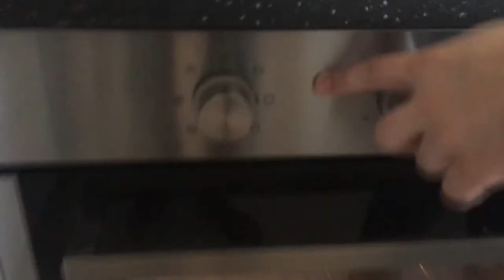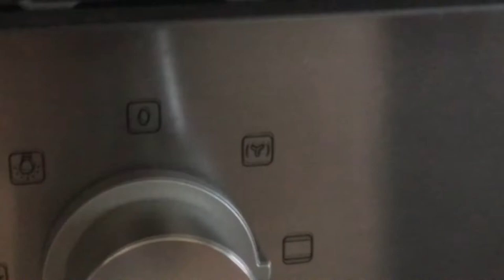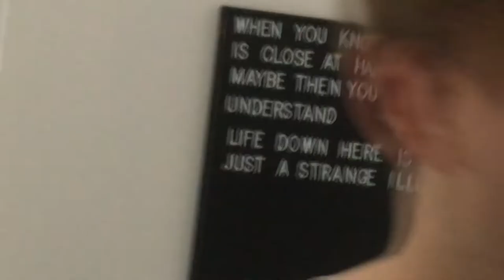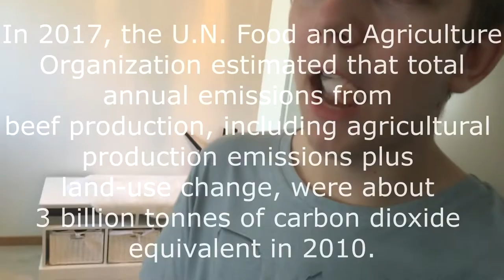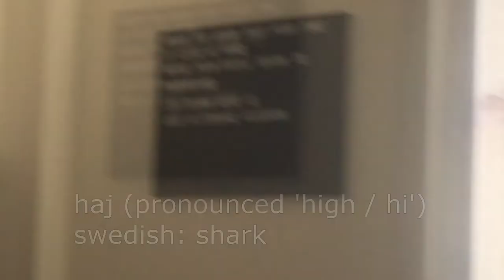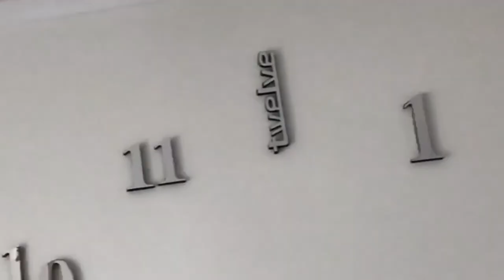Making Real Swedish Scones With Friends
Memes are bad for you
I am a duck
00:00 - Disclaimer
02:34 -Prelude to Vincent Mcfluff and Marsellus Cameraman's wife
05:33 - Vincent Mcfluff and Marsellus Cameraman's wife
27:44 - Prelude to The Gold Baking Paper
31:34 - The Gold Baking Paper
41:47 - Prelude to The Sconie Situation
44:46 - The Sconie Situation
51:04 - This Is the Video